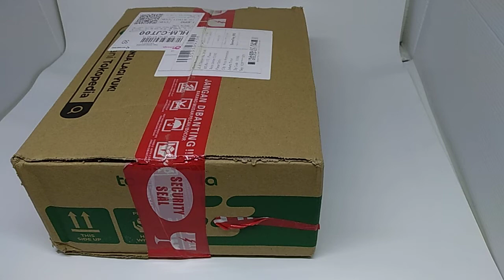Unboxing Mainan Hewan Lucu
Unboxing Mainan Hewan Lucu nih sahabat mainan ID, kira - kira teman dirumah sudah punya belum mainan hewannya jangan lupa dirawat dan dijaga ya biar ayah bunda nya senang... ooo iya jangan lupa SUBCRIBE ya sahabat mainan ID